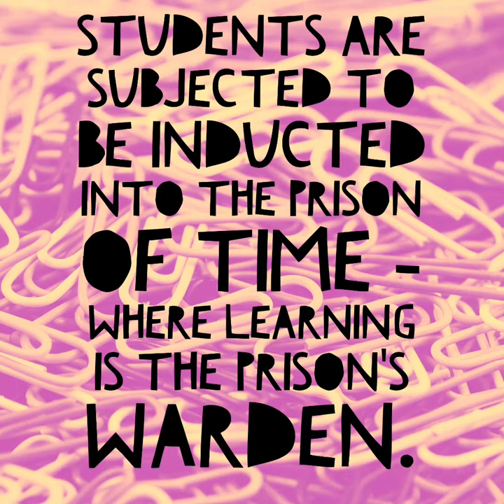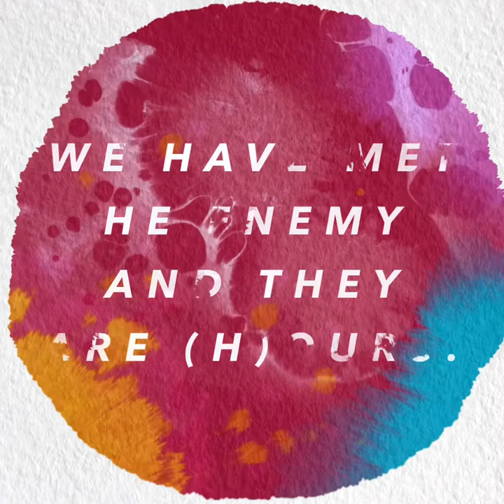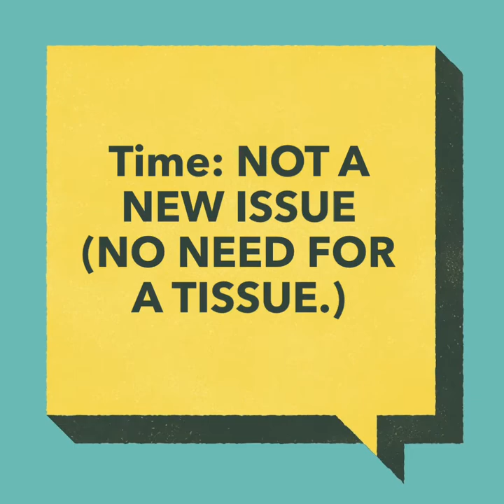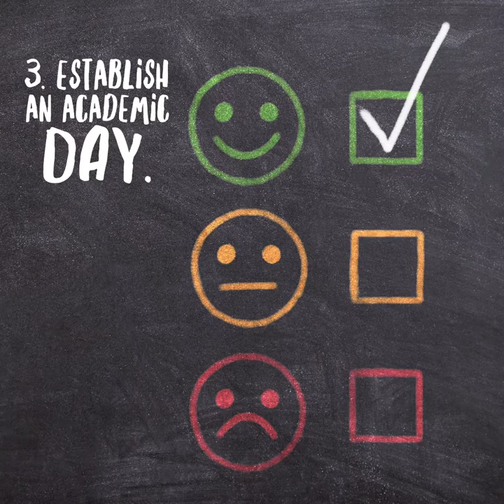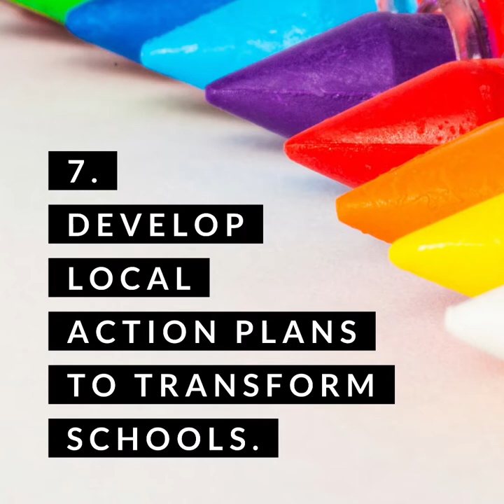How Does Time Affect Learning? (Case Study)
How much time should students spend in school? How does time affect student engagement and learning? In this video, I reflect on an article from decades ago called, "Prisoners of Time."

First, I discuss how much time gets wasted school.

Then, I also talk about the history of school duration and when it's opened during the year.

Finally, I give some recommendations on how to improve learning and boost student engagement.